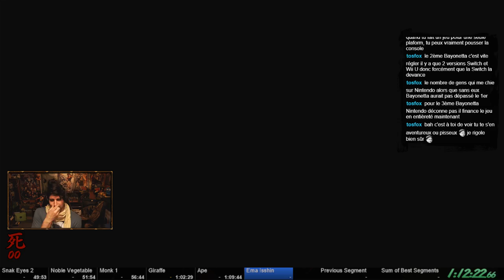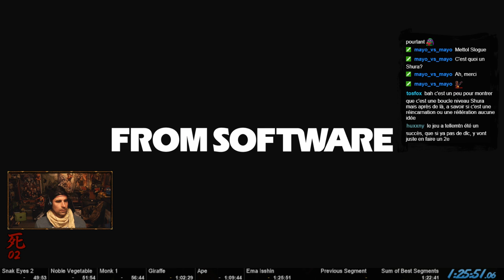Sekiro: Sword Only [Shura] -- 1h24min58s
Glitches are proscribed.
Combats Arts proscribed.
Any item or prosthetics use is proscribed.
Beads and seeds are allowed.